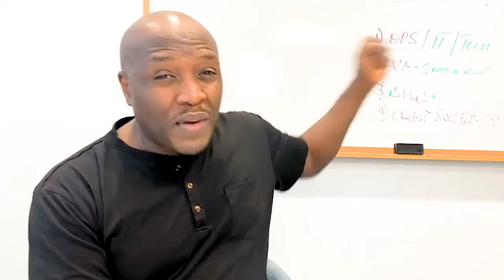How To Run Your Consultancy Without A Permanent Team